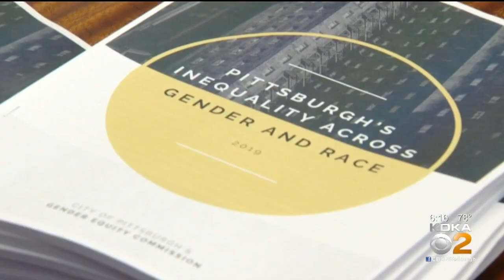Peduto, Gender Equity Commission Present Findings On Pittsburgh’s Gender And Racial Inequality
Mayor Bill Peduto joined the Gender Equity Commission to present findings on inequality in the city, KDKA's Jon Delano reports.